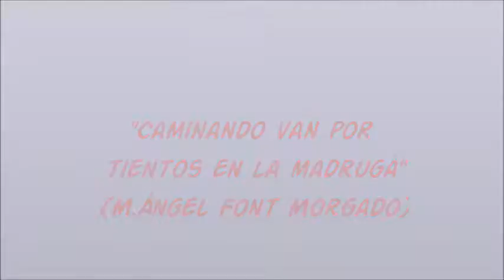Caminando van por tientos en la madrugá -Miguel Angel Font Morgado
Interpretación de la marcha "Caminando van por tientos en la madrugá" de Miguel Ángel Font Morgado, interpretada por la Agrupación Musical "Javier Mayoral", en el Certamen de bandas "Villa de Ajalvir",  el 4- de marzo de 2017